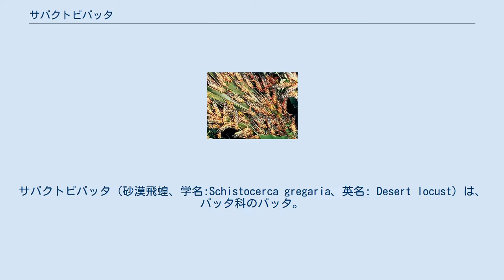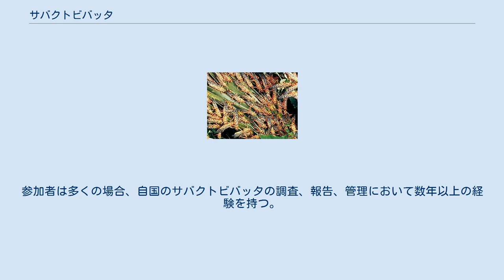サバクトビバッタ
サバクトビバッタ（砂漠飛蝗、学名:Schistocerca gregaria、英名: Desert locust）は、バッタ科のバッタ。
サバクワタリバッタ、サバクバッタ、エジプトツチイナゴとも。
サバクトビバッタは大規模な蝗害（こうがい、植物や農作物が喰い荒らされる災害）を引き起こす、世界を代表するワタリバッタ（別称: トビバッタ、locust）の1種として知られている。
 ワタリバッタとは、バッタの中でも特に何らかの理由で群れを成して相変異（獰猛化する変身モード）を起こし、広域に飛翔する。
サバクトビバッタが孤独相 (単体で生息しておとなしいモード) から群生相に相変異すると、黄色に黒色が混じった体色に変化し、体長と比して翅が長くなる。
 その名の通り、砂漠および半砂漠地帯に生息しており、地理的にはサハラ砂漠に位置する西アフリカから中東、東南アジアにかけて確認されている。
通常時は世界30か国ほど、また大発生時には世界60か国（世界の陸地の20%相当の面積）に渡って生息・飛来すると言われ （2012年時点の情報）、飢餓や貧困の原因の一つになっている。
 サバクトビバッタは、『聖書』や『コーラン』にも被害が記載されるほど、古くから恐れられているが、大発生のタイミングは不定期である。
国際連合食糧農業機関 (FAO) がサバクトビバッタ対策専門チームを編成しており、被害に苦しむ各国政府や研究機関と連携しながら、発生状況のモニタリングや防除用の殺虫剤の管理・散布トレーニングなどの役割を担っている。
しかしながら、相変異を起こすメカニズムなどは完全には把握できていない。
また成虫になると1日で100kmを超える飛翔能力を有することから、幼虫のうちの防除が肝要であるが、これが後手に回ると被害が拡大しやすい性質がある。
21世紀に入ってからも2003年 - 2005年、および2019年 - 2020年に大発生が確認されている。
 成虫のオスの体長は40-50mm、メスの体長は50-60mmであり、体重は2g程度。
蝗害を起こすバッタの中では大型の部類に入る。
前翅は半透明で多数の斑点があり、後翅はほぼ透明で斑点が無い。
体色は、成虫になって直後はピンク、しばらくするとバラ色、茶色、オレンジブラウンなどになる。
成熟するとオスはくすんだ黄色、メスは明るい黄色になる。
 見た目は同じく相変異を起こすトノサマバッタに近いものの、体色の変化以外では孤独相（お互いが離れておとなしく生息するモード）と群生相（群れを成して獰猛化するモード）の差異はトノサマバッタほど明確ではない。
 サバクトビバッタ幼虫の相変異 (上)孤独相、(下)群生相 拡大写真 サバクトビバッタの寿命は3-6ヶ月、1年当たりの世代交代回数は2-5回である。
雨季になるまで、1匹1匹が別々に暮らしている。
雨季になって草が生長すると、雌が草地に卵を産む。
卵が孵った時に、草が餌と隠れ家になるためである。
 ところが草地が元々少なかったり、降水量が減って草地が減ったりすると、幼虫は残された餌場を求めて集まってくる。
このような集団環境で育ったバッタが生む子の体色は、元来の緑ではなく、黄色や黒に変化する。
この現象は相変異と呼ばれている。
幼虫が成長すると、茶色や赤、黄色になる。
また、羽根に比べて体長が短くなる。
さらに、互いを引き寄せるフェロモンを放ち、群れを作るようになる。
群れは10-16世代にわたって増加を続け、1つの群れは最大で1,200平方キロメートルを移動し、1平方キロメートルあたりに4,000万から8,000万匹が含まれている。
 幼虫と成虫ではフェロモンの種類が異なる。
幼虫のフェロモンは互いを引き寄せる働きをするが、成虫が出すフェロモンは方向感覚を狂わせる働きがある。
そのため、成虫となった群れは2-3日で崩壊し、再び1匹1匹に分かれることがある。
なお、この性質を利用した防除策も一部の研究者から20世紀中頃に提唱されていたが、その有効性はFAOで否定されており、実際の現場でも利用されていない。
 大発生期を除いて、サバクトビバッタの分布はアフリカ大陸のモーリタニアを西端としてサハラ砂漠、アラビア半島、インド北部までの1,600万平方キロメートルに集中している。
エチオピア高原北部のティグレ州やエリトリアで生まれた幼虫は、紅海沿岸にゆっくりと移動し成長する。
 気象条件と生活環境によっては、群れが世代交代を繰り返しながら移動していくため、北はスペインやロシア、南はナイジェリア...